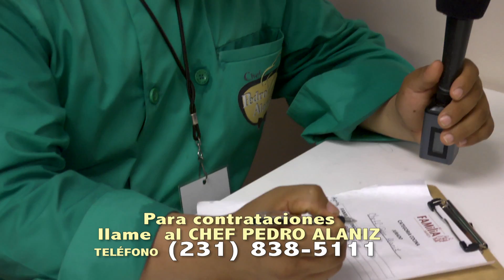Sabores Del Mundo 4 Boston familia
We are moving forward on the plan to expand carriage of WCEA in the Greater Boston area and wanted to provide you with some of the information discussed including channel position and subscriber counts. These are the channel locations, based on our discussion, for the expansion of WCEA. We would be launching WCEA on channel 729 and 982 across the carriage area. We are preparing to launch across the head ends that cover these towns and bring a total of 23 new communities and 129K incremental subscribers to WCEA.

Boston Brookline
              187,300

                       Incremental Subs
                 129,000

Total
                316,300

ANDOVER      NORTH READING    LAWRENCE  METHUEN   NORTH ANDOVER
CHELSEA  LYNN    EVERETT    MALDEN    MEDFORD   MELROSE    STONEHAM
SWAMPSCOTT    WAKEFIELD    WINTHROP     SALEM    SOMERVILLE
ARLINGTON       BELMONT       NAHANT       REVERE       SAUGUS

Boston Brookline
              187,300

                 Incremental Subs
                 129,000

Total
                316,300

En el canal 58, te mando el mapa de cobertura de la estacion.
En Comcast en 24 ciudades en los canales 729 y 982. Ver carta de Comcast.
Ademas estamos en varios hospitales en su network de television.